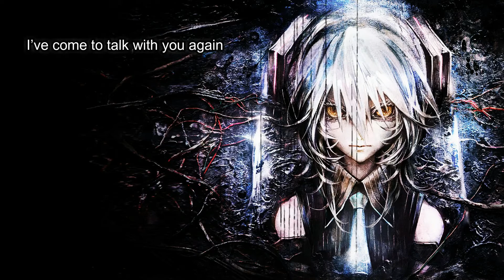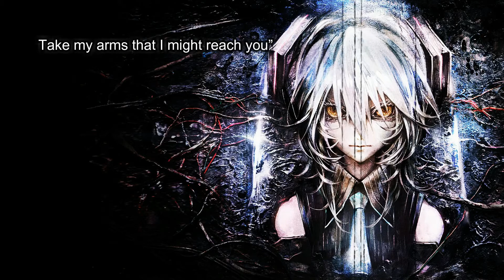Nightcore - The Sound of Silence ( Lyrics )